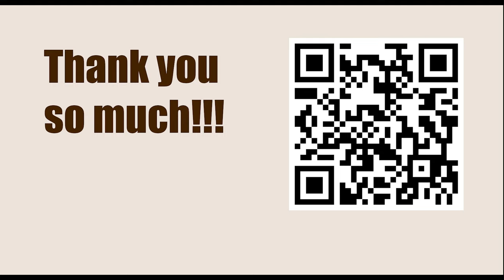PRO League Prelim 2023- Round 3 || Alexander Grischuk vs Bogdan Daniel Deac